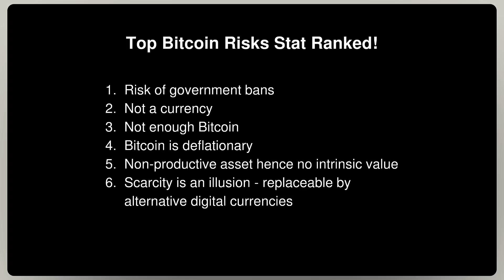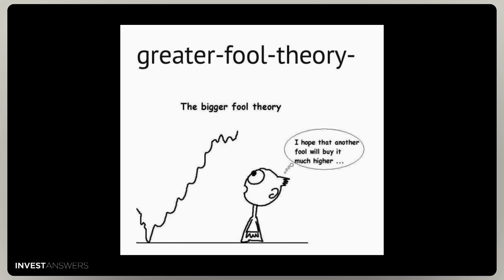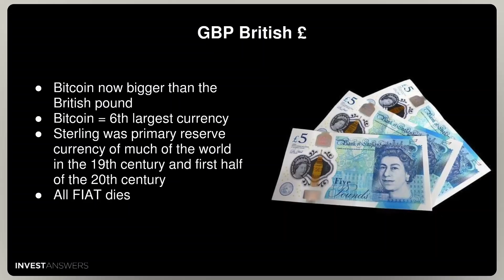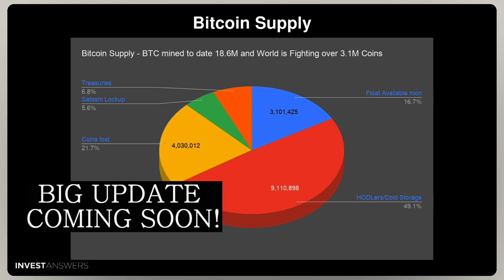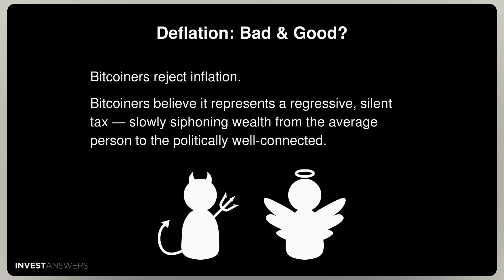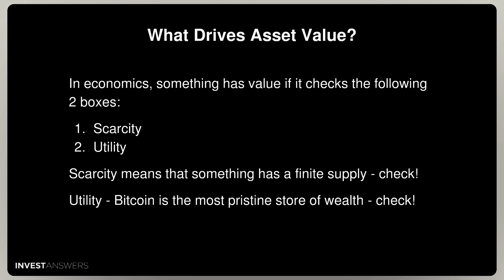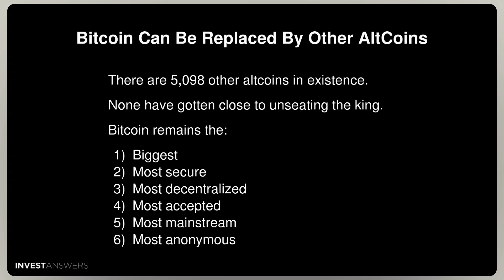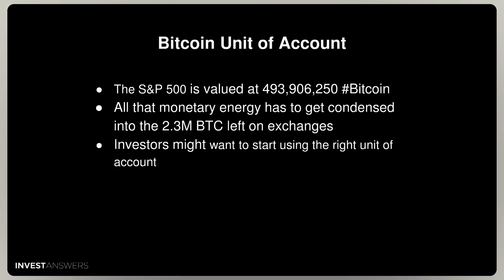Top Bitcoin Risks Debunked:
This video answers all the top questions we get regarding Bitcoin Risks and debunks them one by one.  Enjoy!

0:00 Intro
0:30 Top Bitcoin Risks Stat Ranked!
Risk of government bans
Not a currency
Not enough Bitcoin
Bitcoin is deflationary
Non-productive asset hence no intrinsic value
Scarcity is an illusion - replaceable by alternative digital currencies

1:30 BANNED
Common Symptoms - Turkey Ban
Corruption
Inflation
Autocracy

2:00 Why the Ban?

#1 REASON:
The perceived threat to current monetary systems.

Why the Ban?

#2 REASON:
They want to build their own CBDC (Central Bank Digital Currency) so they control wealth.

4:00 BITCOIN IS NOT A CURRENCY
US has 15% of Global GDP (1/7th) same as EU
USD 44% of currency
CNY + HKD = 4%
Digital Yuan wants to be new reserve currency and displace US$
Global Currencies
Global Currency Market Share

5:00 Bitcoin now bigger than the British pound
Bitcoin = 6th largest currency
Sterling was the primary reserve currency of much of the world in the 19th century and the first half of the 20th century
All FIAT dies
GBP British £

UK Population 66.65 million (2019)
Bitcoin Addresses with Non-Zero Balance 37.83 million (2021)
37M users beg to differ
Not a Currency - UK vs BTC

6:00 Successful currencies have 6 key attributes:
Scarcity
Divisibility
Utility
Transportability
Durability
Counterfeitability
(PSST...Bitcoin checks all the boxes)

Not a Currency
7:00 Bitcoin is Not an Asset
False! Even the IRS classifies it as property.

7:30 Perhaps not being a currency is a good thing?
Currencies go down over time - every currency goes to zero US$ has lost 96% of value lost since 1950.
BTC is the Ultimate Store of Value SOV.

9:00 THERE IS NOT ENOUGH BITCOIN
Bitcoin Supply

10:00 Bitcoin per PayPal User
361,000,000
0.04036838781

361,000,000
4,036,839

12:00 BITCOIN IS DEFLATIONARY

On the surface, Deflation is good but pushes people to avoid spending. Would you spend a Bitcoin on a Tesla now or wait?
This can lead to a vicious cycle of decreasing prices and wages.
Bitcoin is Deflationary

13:00 Bitcoiners reject inflation.
Bitcoiners believe it represents a regressive, silent tax — slowly siphoning wealth from the average person to the politically well-connected.
Deflation: Bad & Good?

Bitcoin Does Inflate - Albeit Very Gradually

Bitcoin’s supply is Not Deflationary
It’s monetary supply is programmed to be one thing — constant.
As the world coalesces around a Bitcoin standard - the world will stabilize and the punitive effects of inflation and even deflation caused by excessive monetary injections will become a thing of the past.

15:00 BITCOIN IS NOT A PRODUCTIVE ASSET
In economics, something has value if it checks the following 2 boxes:
Scarcity
Utility
Scarcity means that something has a finite supply - check!
Utility - Bitcoin is the most pristine store of wealth - check!
What Drives Asset Value?

16:00 Bitcoin is a Masterpiece of Monetary Energy

16:30 What Monetary Energy Looks Like
RECORD 200 EH/s Today
One terahash is a trillion hashes per second
One petahash is a quadrillion hashes per second
One exahash is one quintillion hashes per second (1 + 18 zeros)

17:00 BITCOIN SCARCITY IS AN ILLUSION
There are 5,098 other altcoins in existence.
None have gotten close to unseating the king.
Bitcoin remains the:
Biggest
Most secure
Most decentralized
Most accepted
Most mainstream
Most anonymous
Bitcoin Can Be Replaced By Other AltCoins

Think Satoshi Unit of Account
1,296,582,700,000,000 ÷ 7.8 Billion humans = 166,229 Sats/Person

19:00 Bitcoin Unit of Account